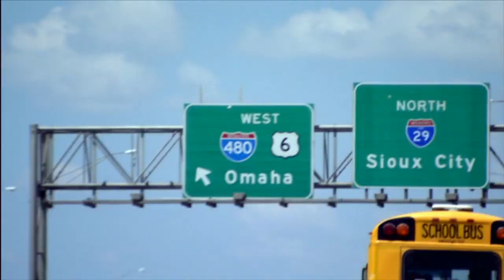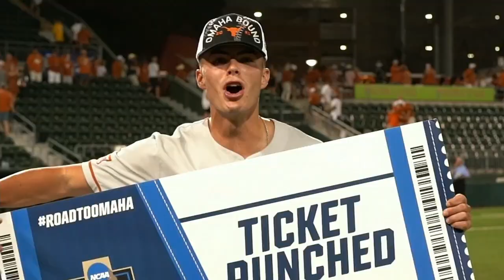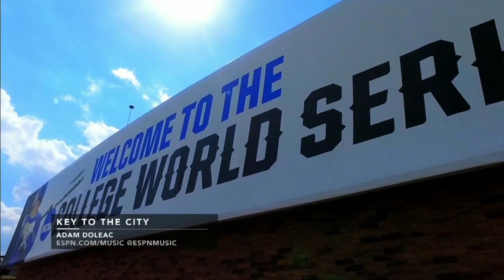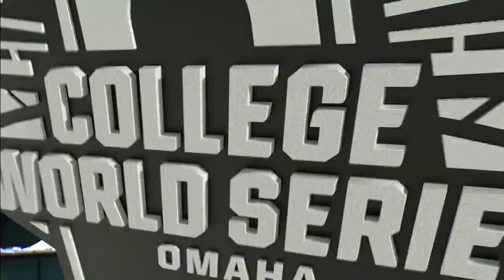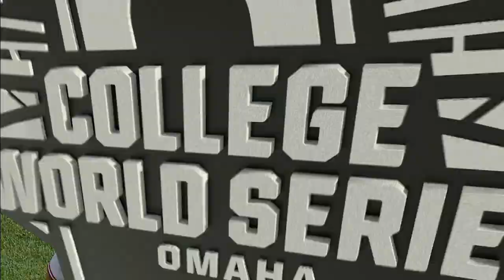2021.06.19 NC State Wolfpack vs Stanford Cardinal Baseball (NCAAT)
North Carolina State Wolfpack vs Stanford Cardinal (9) Baseball
College World Series: Opening Round
Saturday, June 19, 2021
TD Ameritrade Park, Omaha, Nebraska

This video is an original broadcast and production of ESPN Networks and the NCAA. I have claimed no ownership of this material, nor profit from it in any way. This video is intended for historic archival and educational viewing purposes only.